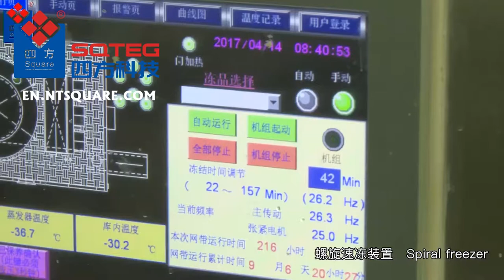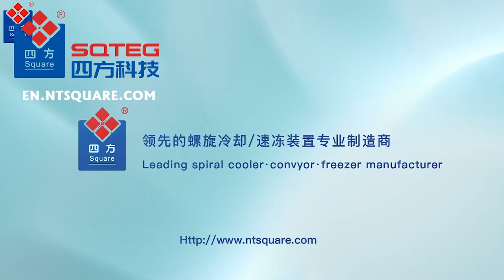Spiral cooler and freezer for bakery dough products.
A stock-listed company. World largest IQF freezer manufacturer. We deliver over 300 units of freezers every year, installed around the world.
We supply spiral conveyor, proofer, cooler and freezer for processing of bakery products.